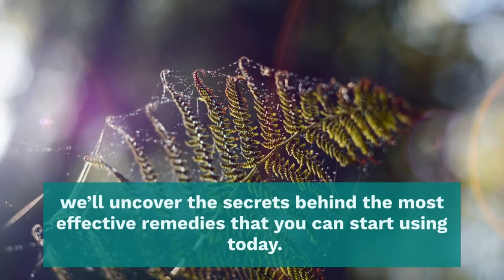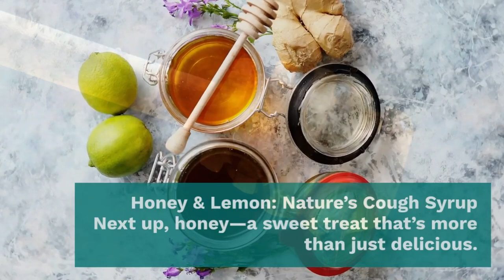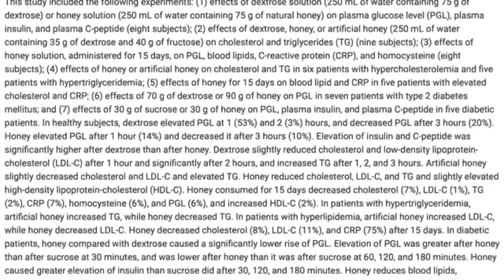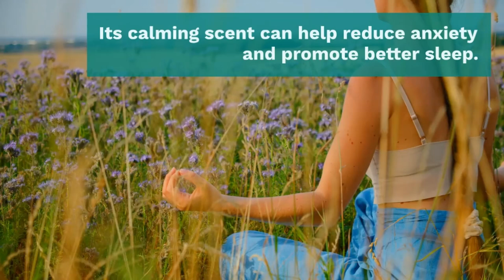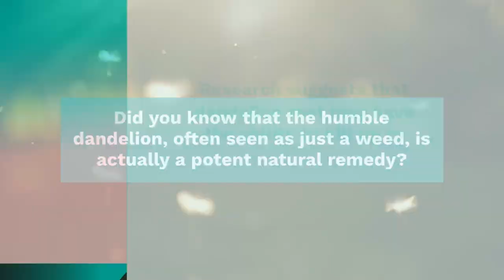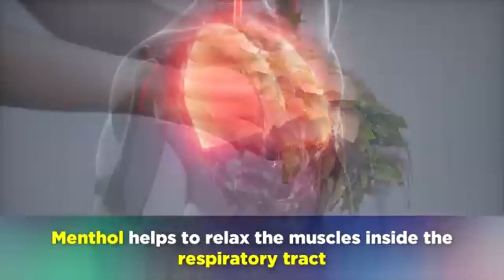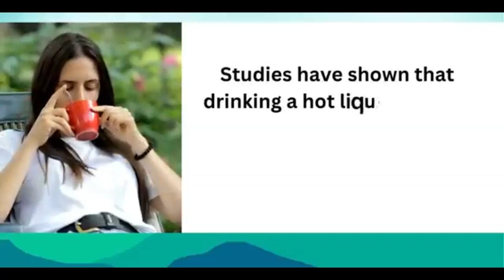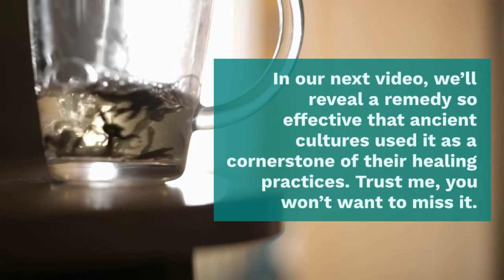Best Natural Health Remedies (that ACTUALLY WORK)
Simple Natural Remedies You Need to Try for Real Results. Natural healing methods you must know

Bio-Hacking. Is this the future of better health?

Natural Remedies,
Home Remedies,
Health Tips,
Herbal Medicine,
Dandelion Root,
Natural Healing,
Ginger Benefits,
Honey for Cough,
Lavender for Stress,
Turmeric Milk,
Peppermint for Headaches,
Cancer Prevention,
Alternative Medicine,
Holistic Health,
Immune Boosting,
Detox Naturally,
Herbal Tea Recipes,
DIY Remedies,
Wellness Tips,
Natural Cures,